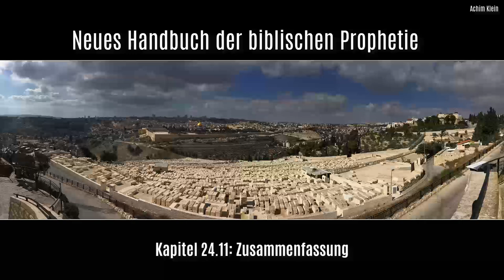HÖRBUCH (Kapitel 24, Teil 2): "Die 7 Siegel Gerichte" (Autorenlesung)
INHALTSVERZEICHNIS:
00:00:00 Kap. 24.7:    Das 5. Siegel
00:04:22 Kap. 24.8:    Die heilszeitliche Einordnung des 5. Siegels
00:07:43 Kap. 24.9:    Das 6. Siegel
00:24:08 Kap. 24.10:  Das 7. Siegel
00:25:11 Kap. 24.11:  Zusammenfassung